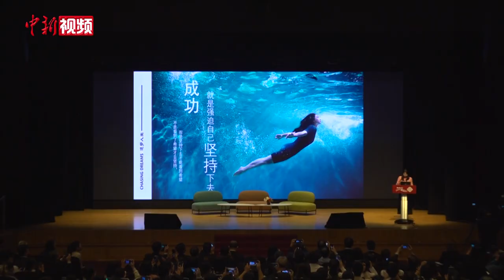“跳水皇后”郭晶晶分享奥运励志故事 勉励青年湾区逐梦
11月22日，奥运会跳水冠军郭晶晶在香港理工大学进行公开讲座，以“拨水见光  追逐梦想”为主题，向广大师生分享她的运动员生涯和奥运夺金的经历，勉励年轻人勇敢追梦。